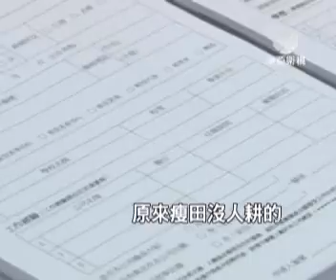20110808 澳亞衛視 澳門巴士司機荒